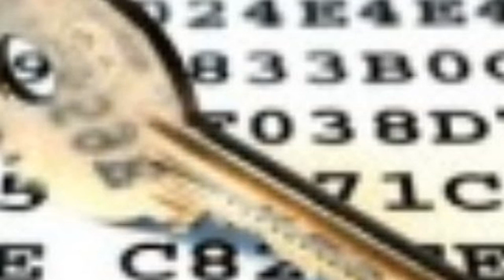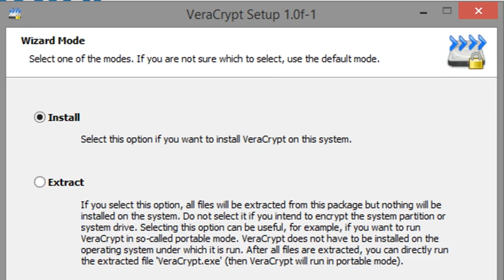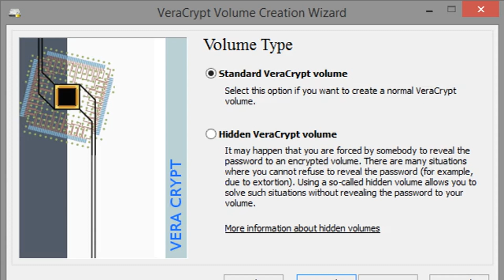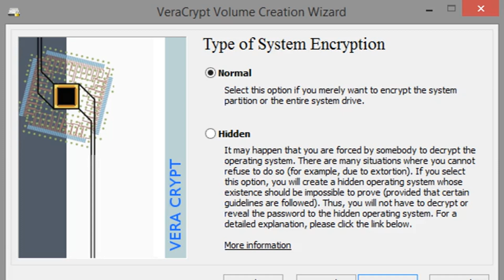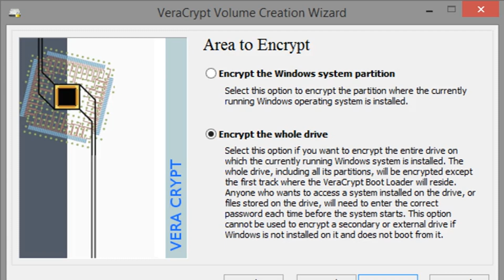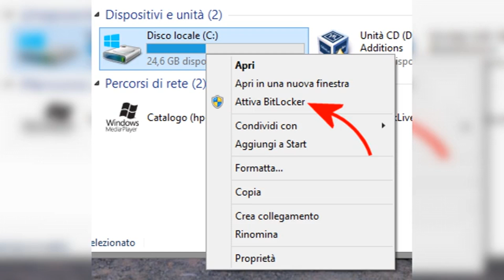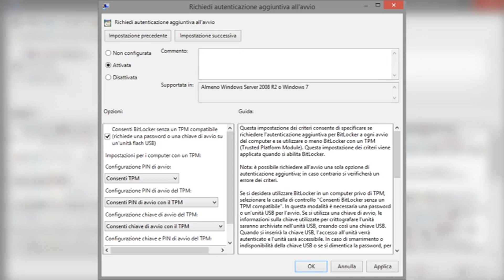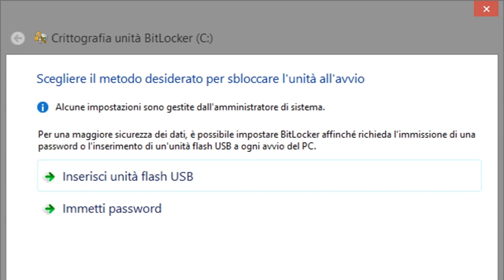Come proteggere il contenuto dell'hard disk con VeraCrypt e Bitlocker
Vuoi proteggere il contenuto del tuo hard disk in modo sicuro e affidabile? In questo video, ti mostriamo come utilizzare VeraCrypt e Bitlocker per crittografare e proteggere i dati sensibili sul tuo computer. Scopri le differenze tra VeraCrypt e Bitlocker, le procedure per l'installazione e la configurazione, e i migliori pratiche per mantenere al sicuro i tuoi file. Ideale per chi cerca soluzioni di crittografia avanzate per proteggere la privacy e la sicurezza dei dati personali e aziendali. Non perdere questa guida completa su come proteggere efficacemente il contenuto del tuo hard disk!